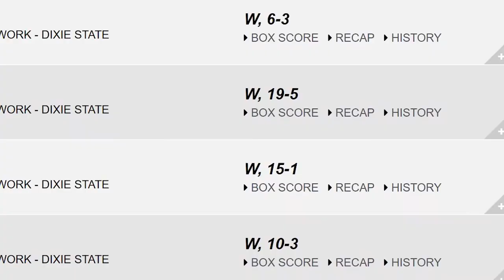Unorthodox Sports: Coug Outlook 3/1-3/7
Check out this week's episode of Coug Outlook on Unorthodox Sports with Host Damien Alvarado. He will give a rundown of all WSU athletics for 3/1-3/7.

All Washington State Athletic stats and videos are in thanks to WSUCougars.com